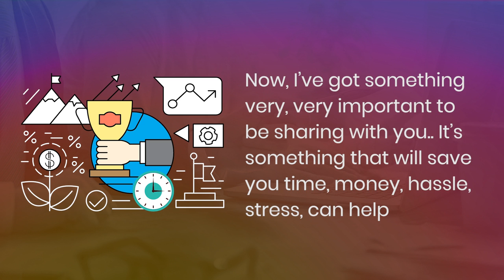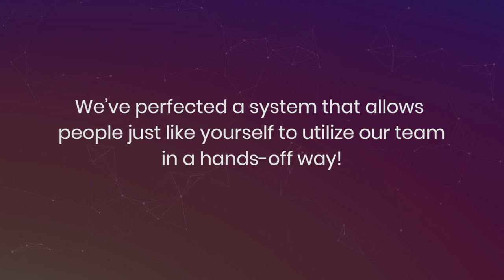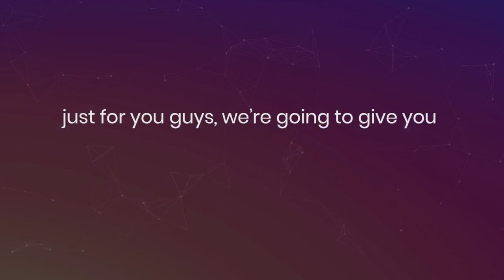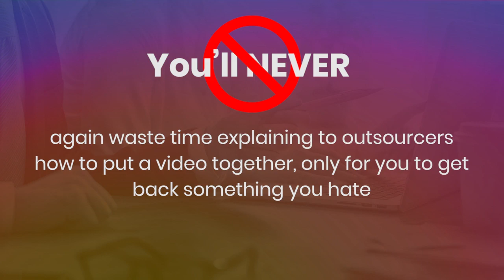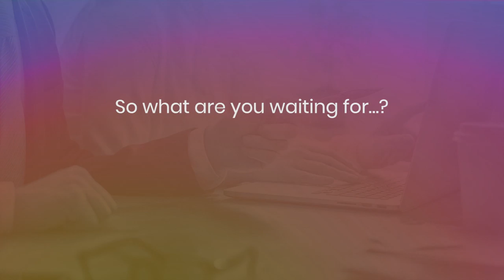The Only Source Of Graphics And Creatives ANY Marketer Could Ever Need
Marketers Goldmine – The Only Source Of Graphics And Creatives ANY Marketer Could Ever Need.
You’ll NEVER again waste time explaining to outsourcers how to put a video together, only for you to get back something you hate.

You’ll NEVER again pay for graphics on places like Fiverr, only to get substandard work back.

You’ll NEVER have to pay over the odds for animation, sound effects, and other cool tricks, ever again.

You’ll NEVER have to hire freelance writers to write you articles, emails and EBooks, only to get back poor, unengaging content.